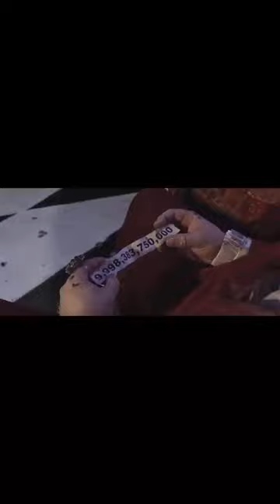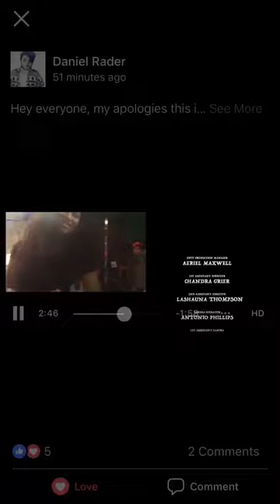Beetle juice scene remake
Bug juice remake of Beetle juice
Character - receptionist @1official_dulzura on instagram
Shot by @Apthecameraman on Instagram
Manager @lioness_7_ on instagram